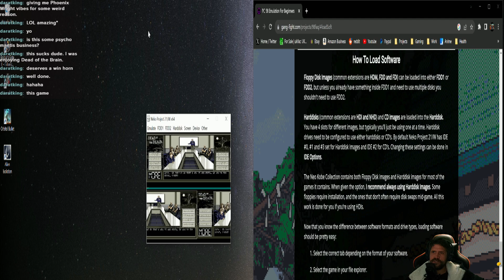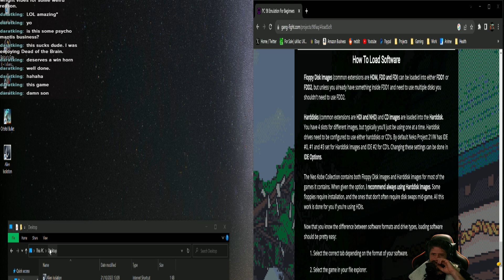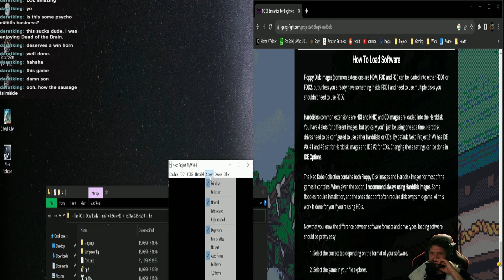Cats are the cause of all the world's problems | Dead of the brain - PC 98 (Part 1)